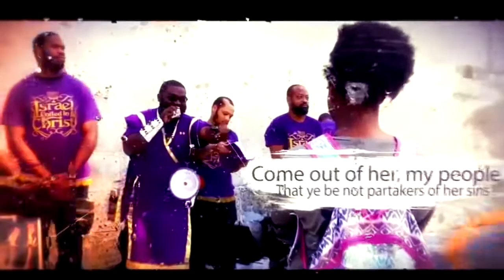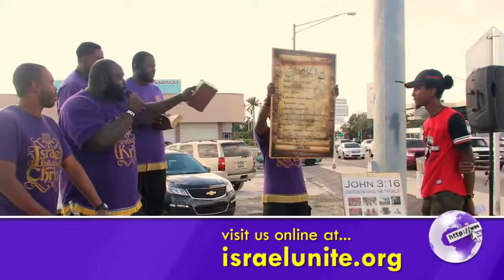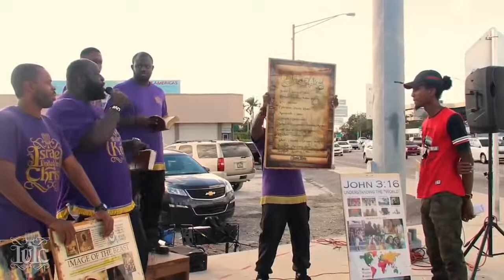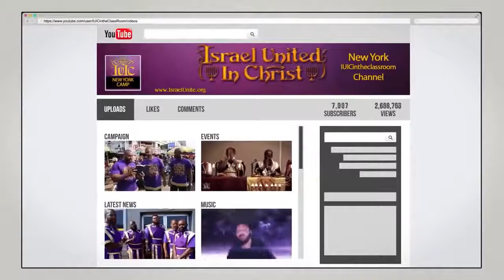The Prophets Sniff Out Deception Between A Boyfriend & Girlfriend - IUIC